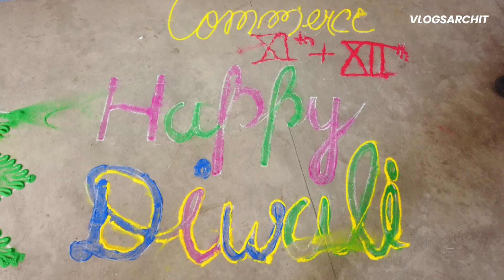कॉलेज में नाचने वला गेम खेलाया 🙄Children Day